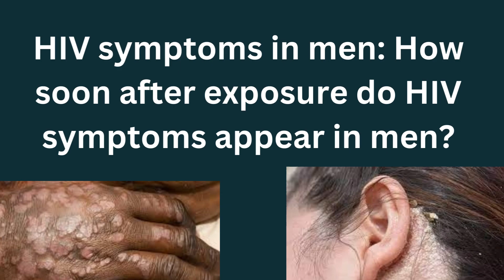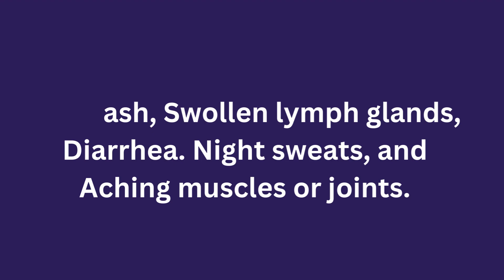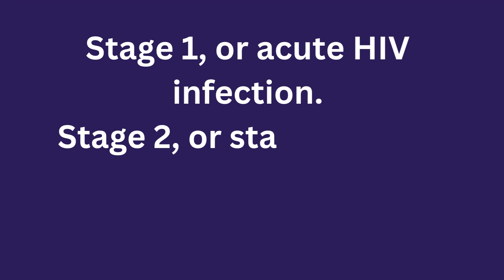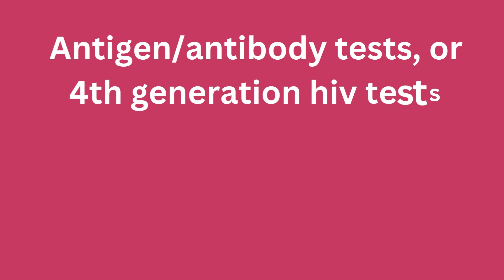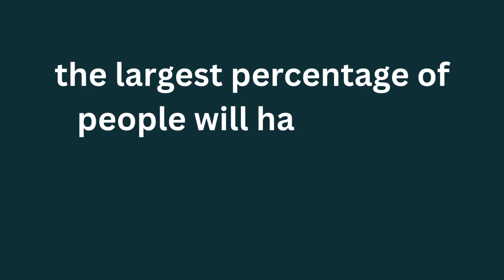HIV symptoms in men; How soon after exposure do HIV symptoms appear in men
HIV symptoms in men How soon after exposure do HIV symptoms appear?
HIV symptoms in men can appear within 2 to 4 weeks after exposure, characterized by flu-like symptoms. Testing is recommended for those at risk.

1. Looking for a healthy PRODUCT to boost your Immune System? No worries! Q Shield Immune Booster+ has got you covered. The best way to avoid getting sick is by boosting your immune system.

2. Satisfy your partner in bed. HIV is related to stress and anxiety and generally poor quality of life in some people. Lots of our patients have reported low S=X power in bed. Some have lost their s=x mood and do not enjoy lovemaking anymore. Do not lose hope, just try this supplement and enjoy your steamy sessions again:

3. Stop hiv from developing into AIDS. HIV could quickly develop into AIDS the final stage of hiv infection. People with AIDS can only live for a maximum of 3 years only unless they are on hiv treatment. But, you can stop hiv from progressing to AIDS, and prolong your life for more additional years. Also, stop HIV-related fast aging problems. Use these supplements and be happy again.

4. Cure your AIDS-SKIN: Do not allow your skin to be damaged or ruined by HIV-AIDS related infections. Stop your body and skin from appearing very aged due to hiv.

TOP VIDEOS.

# hiv_treatment